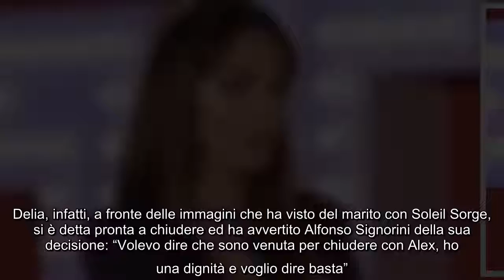Grande Fratello Vip, Delia Duran venuta a chiudere con Alex Belli: "Ho una dignità" La puntata odier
Grande Fratello Vip, Delia Duran venuta a chiudere con Alex Belli: "Ho una dignità" La puntata odierna del Grande Fratello Vip si prospetta estremamente